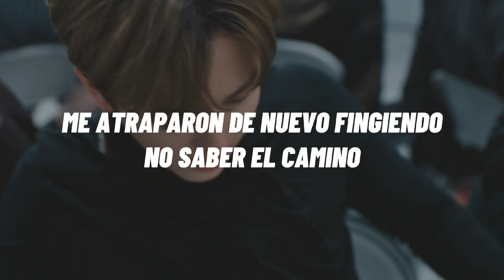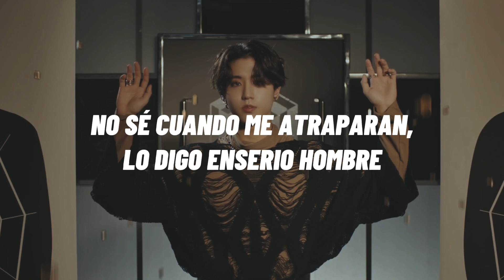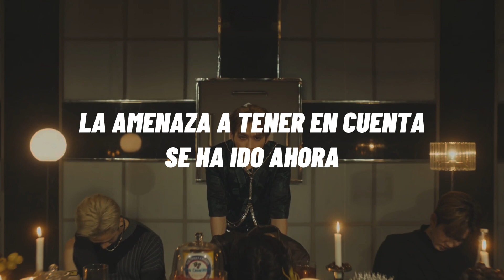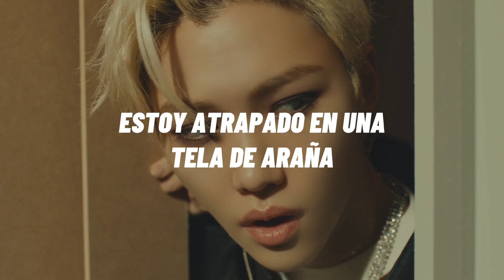Stray Kids • Venom (sub español)